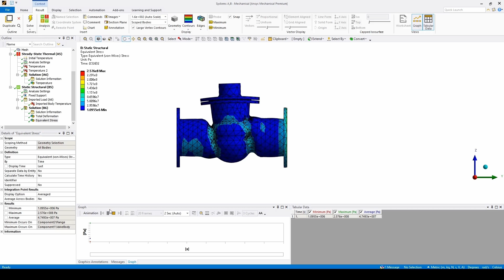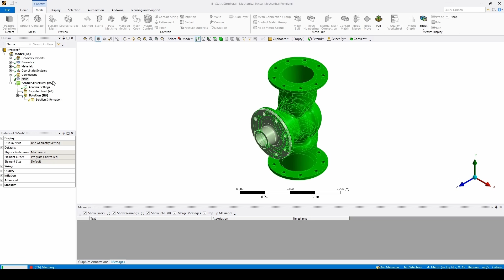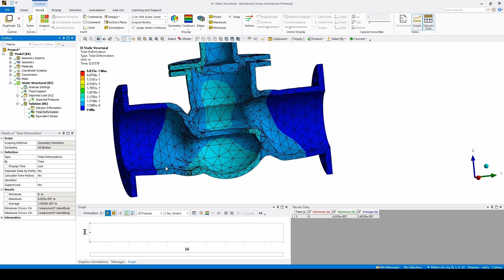Integrating External Loads into Ansys Mechanical (Part 2)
Australia : 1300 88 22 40
New Zealand : 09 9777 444